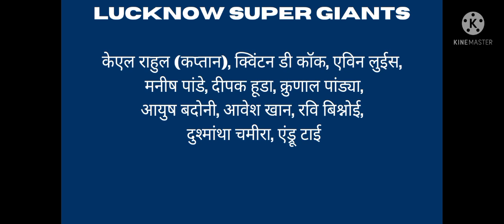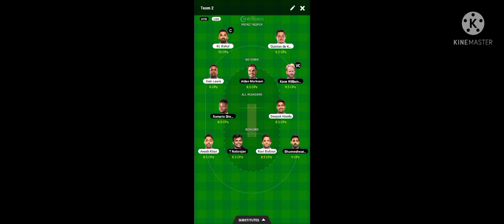SRH vs LSG dream11 match prediction. 100% match winning probability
dream11 app link:
1.
 2. 2. Use my invite code ANUSH5083DE
 3. 3. Get ₹200

My circle 11 app link:Invite code: SHRA5007.